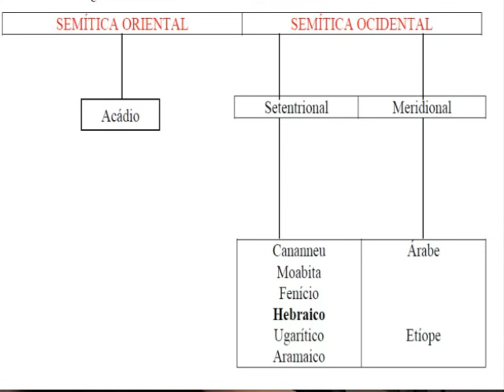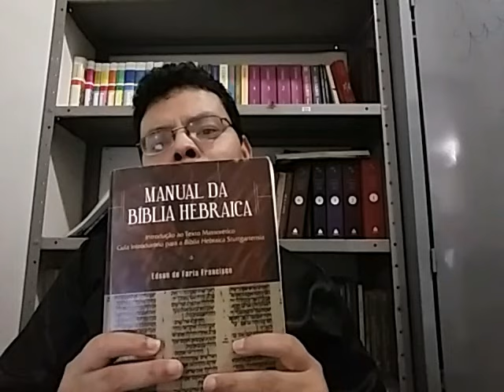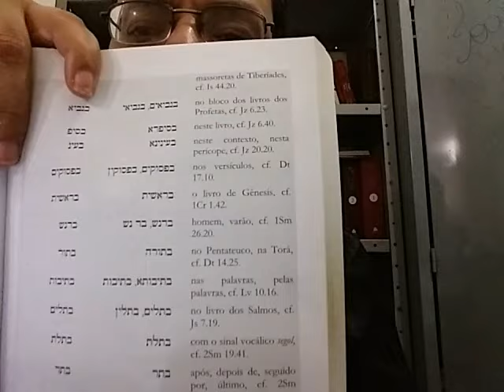LÍNGUA E TEXTO DO HEBRAICO BÍBLICO